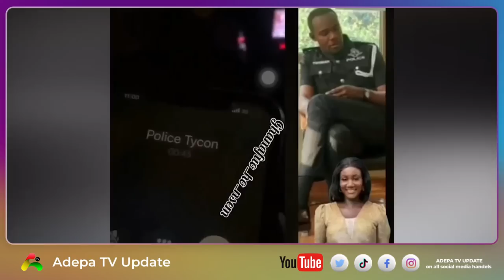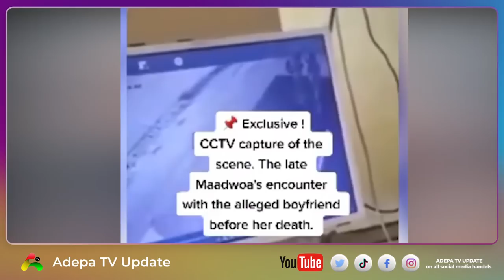Watch CCTV Footage of how Police Officer Tycoon Sh0t and K!ll Maa Adwoa at Adum Kumasi